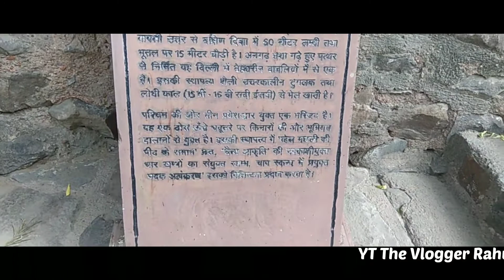AGARSEN KI BAOLI VLOG || अग्रसेन की बावली || DELHI @thevloggerrahul135@vlogwithvinay3838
क़रीब 60 मीटर लंबी और 15 मीटर ऊंची इस बावली के बारे में विश्वास है कि महाभारत काल में इसका निर्माण कराया गया था। यह दिल्ली की उन गिनी चुनी बावड़ीयों में से एक है, जो अभी भी अच्छी स्थिति में हैं। जंतर मंतर के निकट, हेली रोड पर यह बावड़ी मौजूद है। यहाँ पर नई दिल्ली और पुरानी दिल्ली के लोग कभी तैराकी सीखने के लिए आते थे।अग्रसेन की बावड़ी, पारसी स्थापत्य
बावड़ी की स्थापत्य शैली उत्तरकालीन तुग़लक़ तथा लोदी काल (13वी-16वी ईस्वी) से मेल खाती है।[लाल बलुए पत्थर से बनी इस बावड़ी की वास्तु संबंधी विशेषताएँ तुग़लक़ और लोदी काल की तरफ़ संकेत कर रहे हैं, लेकिन कहा जाता है कि इस प्राचीन बावली को अग्रहरि एवं अग्रवाल समाज के पूर्वज उग्रसेन ने बनवाया था। इमारत की मुख्य विशेषता है कि यह उत्तर से दक्षिण दिशा में 60 मीटर लम्बी तथा भूतल पर 15 मीटर चौड़ी है।[पश्चिम की ओर तीन प्रवेश द्वार युक्त एक मस्जिद है। यह एक ठोस ऊँचे चबूतरे पर किनारों की भूमिगत दालानों से युक्त है। इसके स्थापत्य में ‘व्हेल मछली की पीठ के समान’ छत, ‘चैत्य आकृति’ की नक़्क़ाशी युक्त चार खम्बों का संयुक्त स्तम्भ, चाप स्कन्ध में प्रयुक्त पदक अलंकरण इसको विशिष्टता प्रदान करता है।

अग्रसेन की बावली दिल्ली का एक लोकप्रिय ऐतिहासिक इमारतों में से एक है। बॉलीवुड की लोकप्रिय फिल्म पीके के कुछ सीन यहां फिल्माए गए थे।[